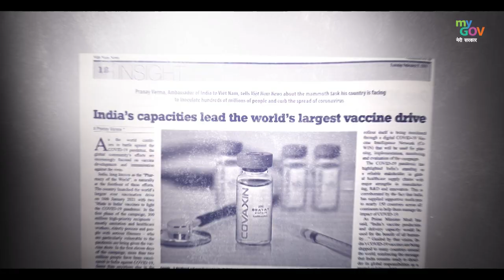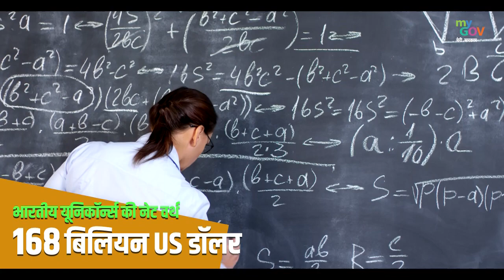Aatmanirbhar Bharat: Independent And Self-Reliant In All Sense | Seva Samarpan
The Aatmanirbhar Bharat Abhiyan was envisioned by PM Narendra Modi as a part of making India a ‘Self Reliant’ nation based upon five important pillars – Economy, Infrastructure, Technology-driven system, Vibrant demography & Demand. Take this quiz to test your knowledge on these pillars!